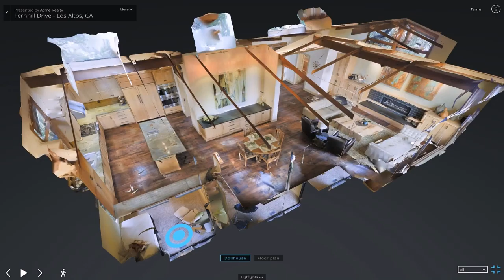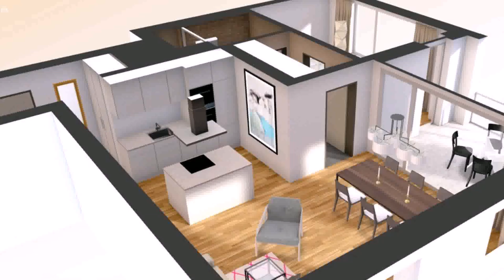House Floor Plans Virtual Tours - Gif Maker DaddyGif.com (see description)